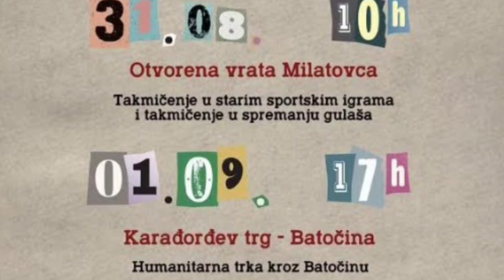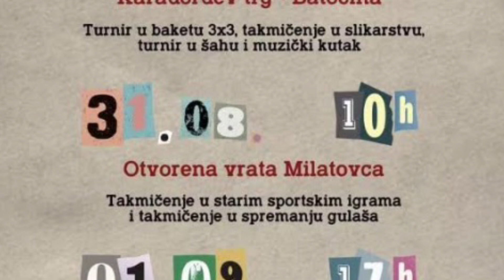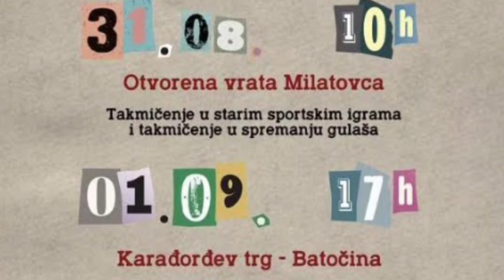Najava Bleja 2024.